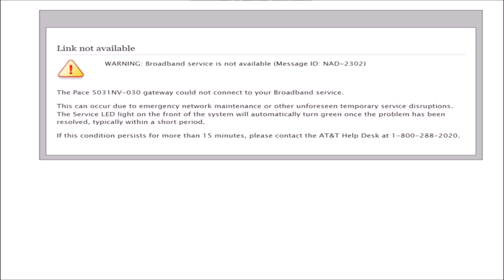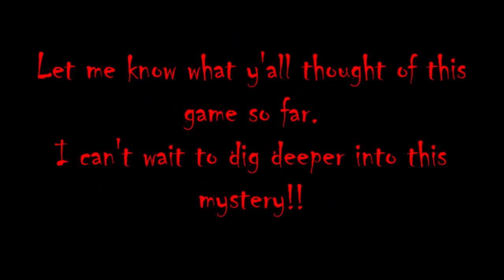Nancy Drew ~ Ghost Of Thornton Hall Part 1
In this wonderfully spooky game, we investigate the disappearance of a young bride-to-be. Is this a classic case of cold feet? Or is something more sinister behind this?
Be sure to check out herinteractive.com for more Nancy Drew fun!